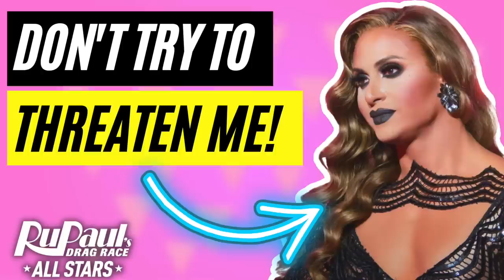Was Monica Beverly Hillz' Elimination Planned? - Roscoe's Recap Drag Race All Stars 8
This is a recap of the Roscoe's viewing party for All Stars 8 episode 3 of RuPaul's Drag Race + some extra information from the viewing party for episodes 1 & 2. And this video features only the juiciest backstage tea! (Contains spoilers for the episodes)

Timestamps:

00:00 - Introduction
01:28 - Extra info from Roscoe's for AS8 ep 1 & 2
04:53 - AS8 ep3 Roscoe's Recap
05:06 - Naysha Lopez is conflicted
06:04 - Would they go back for All Stars?
06:53 - The truth about Tayce and A'Whora hookup
07:49 - Who the queens have hooked up with
08:05 - Runway outfits on camera
08:59 - Fame Games Monica and Naysha
09:21 - Design challenge time
10:02 - Mrs. Kasha Davis and Darienne Lake bottom 2
10:28 - Editing for elimination
11:04 - Why Monica Beverly Hillz knew she was going to be eliminated
11:36 - Lip-sync Jessica Wild and Ra'Jah O'Hara
12:41 - Heidi N Closet leaving All Stars 8?
13:57 - Mrs. Kasha Davis elimination
14:11 - Are outfits provided for acting challenges?
14:51 - Stealing things from Drag Race set